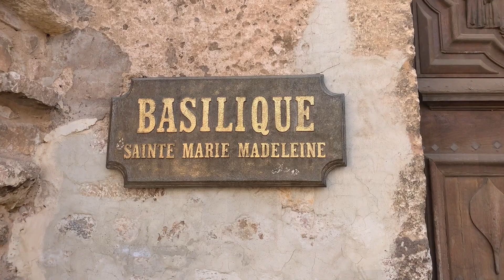Saint-Maximin-la-Sainte-Baume ⛪ Walking Tour - Visite des villes et villages Français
Située dans un petit bassin (fond d’un ancien lac) près des sources de l’Argens, dans une région que cernent au nord des collines boisées, entrecoupées de vignobles et au sud les assises du massif de la Sainte-Baume, Saint-Maximin-la-Sainte-Baume se signale à l’attention par sa basilique (abritant un orgue de Jean-Esprit Isnard)

Cette petite ville a maintenant des allures de grande. De la place Malherbe, celle où il y a une fontaine avec la pyramide, à la place de la Mairie, celle où il y a la basilique, plein de boutiques et commerces animent la rue. Cafés et restaurants, rangés sous les platanes, offrent un moment de détente aux touristes, soit avant, soit après avoir visité la basilique. Les autochtones se plaisent à y flâner et à prendre le frais avant ou après un spectacle à La Croisée des Arts. L'important marché du mercredi matin et les nombreuses animations tout au long de l'année, en font une ville incontournable de Provence Verte & Verdon.

La basilique
Après plusieurs phases dans sa construction le monument est achevé au XVème siècle. Cette basilique, plus grand édifice gothique de Provence, est un lieu toujours extrêmement visité. Messes, célébrations, pèlerinages, processions et même mariages princiers (celui d'un fils de la famille princière du Luxembourg, en 2013) y sont célébrés. Les grandes orgues monumentales y résonnent de toute leur puissance. 3° tombeau de la chrétienté, elle abrite également les reliques de Sainte Marie Madeleine.
Walking Tour in Saint Maximin
Matériel utilisé pour la réalisation de cette vidéo

Apple iPhone 13, 128Go, Bleu

Microphone iPhone Lightning Plug & Play, Microphone flexible à condensateur

DJI Stabilisateur pour smartphone OSMO Mobile 6
Lien de l'office du tourisme de Saint Maximin la Sainte Baume

Liste de lecture Ardèche: Bourg-Saint-Andéol - Ardèche - Auvergne-Rhône-Alpes - YouTube

Liste de lecture Drôme :
La garde Adhémar - Drôme - Auvergne-Rhône-Alpes - YouTube